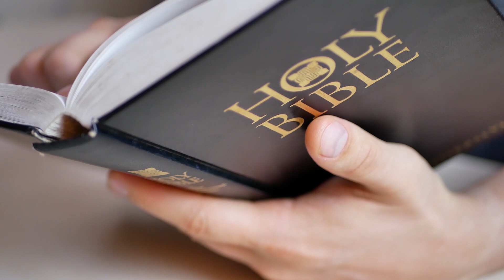Piątek IV 2021 - Okres Wielkanocny 23 kwietnia 2021